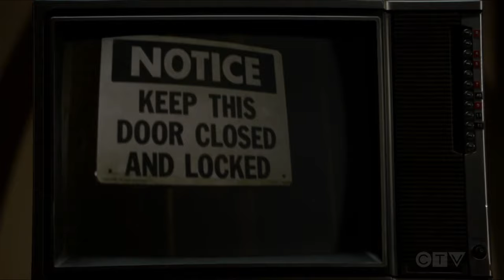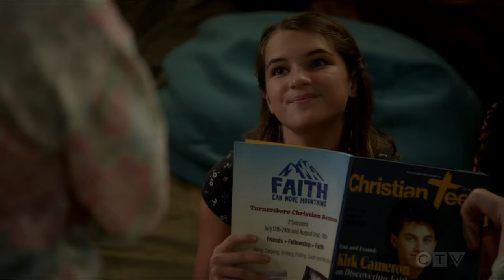Sheldon and Missy lock-in at church | Young Sheldon 5x11 | Young Sheldon Season 5 Episode 11